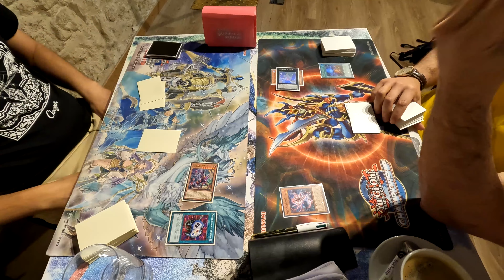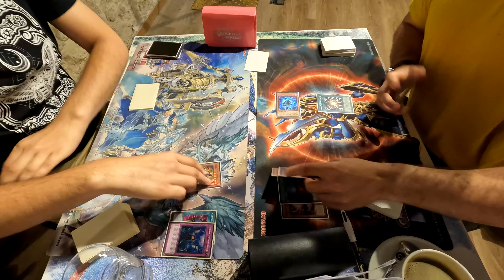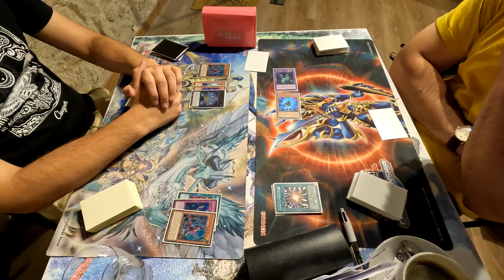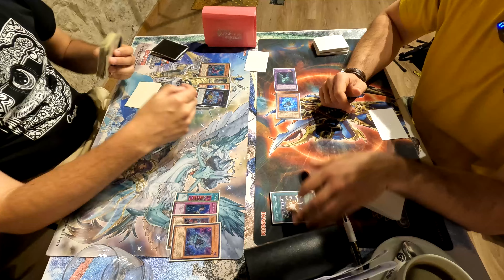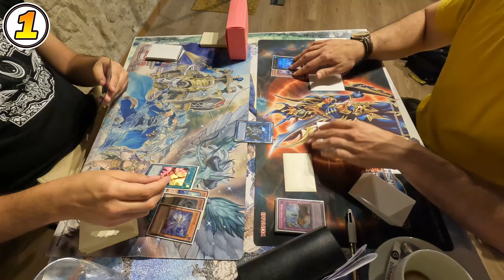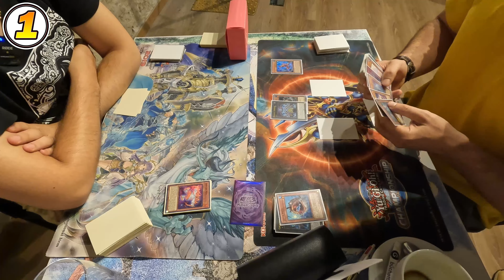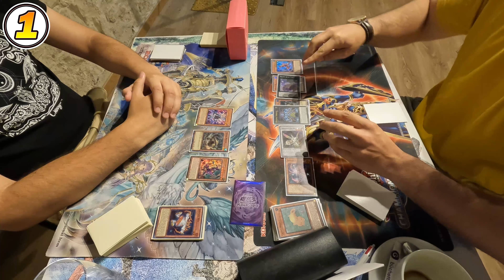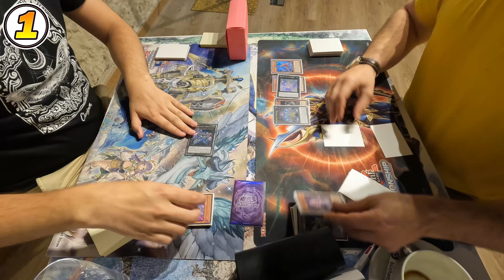Yu-Gi-Oh! - FR - Spright Mellfy Vs Spright Mellfy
Bienvenue pour un nouveau match local Yu-Gi-Oh!

Round 3/4
06/06/2023

0:00 – Game 1
13:12 – Game 2
32:00 – Game 3